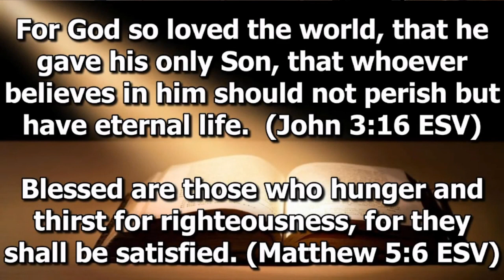VBS 2023 Crave Café (Night #3)